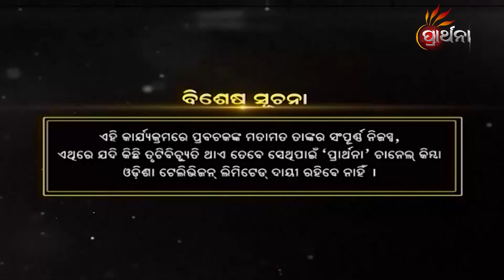କଳିଯୁଗ କଥା | Malika Bachan EP 735 | Achyutananda Malika | Panchasakha Malika Bachan | Prarthana